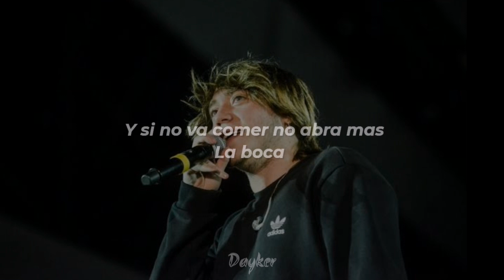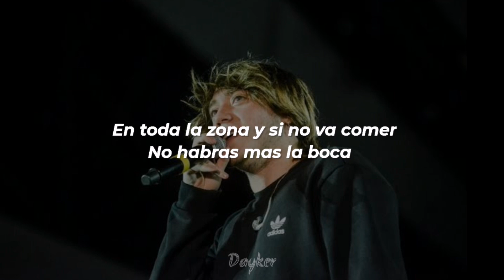Paulo Londra - Cream || Letra (Tema Filtrado)